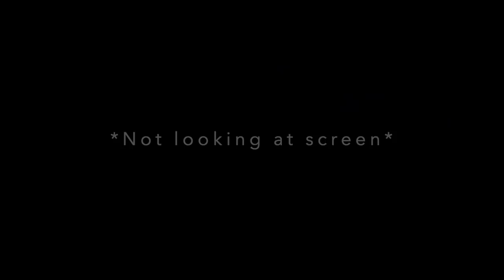Ridley Elite Smash Ladder Grind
I’m bad with the character. Please don't hurt me.

Hope you all enjoyed the video! Got a suggestion for me?